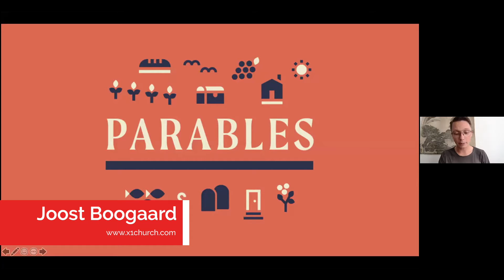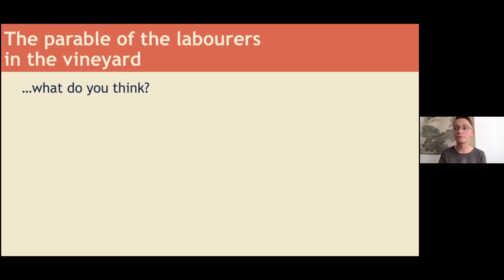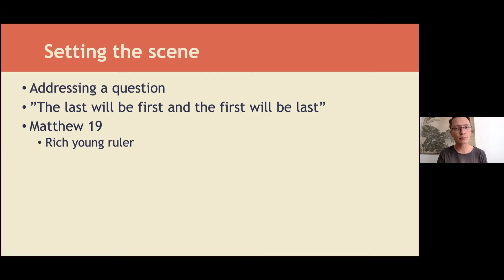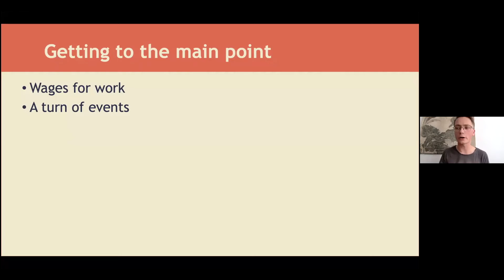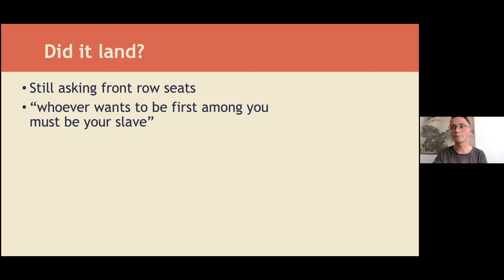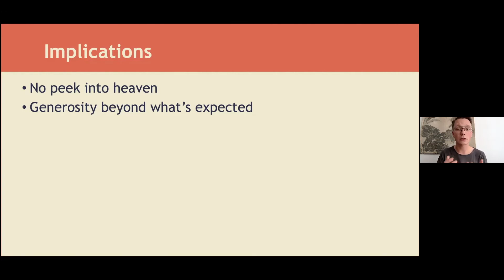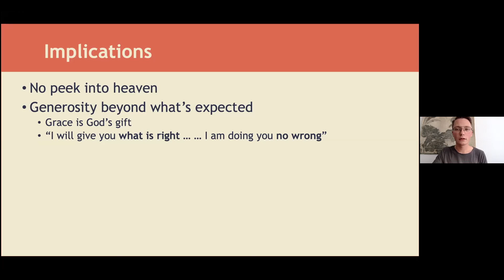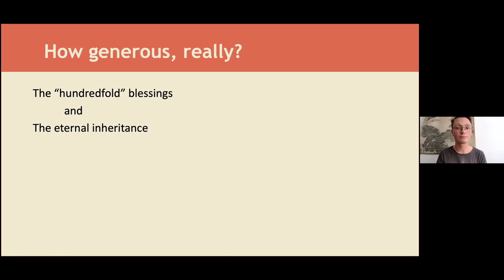Parables 2021 - The Workers in the Vineyard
Joost Boogaard shares with us the parable of the workers in the vineyard, all the way from the Netherlands!